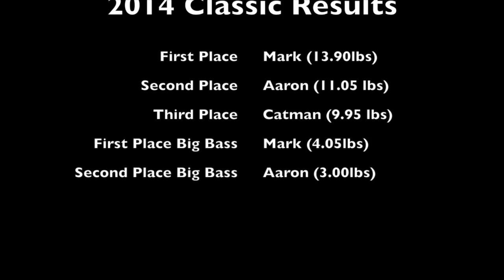Goodtimes Classic 2014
Some video footage of our clubs classic 2014.  Launch site was Bayou Sorrel.  Songs are not mine, all rights to the owners of the music.